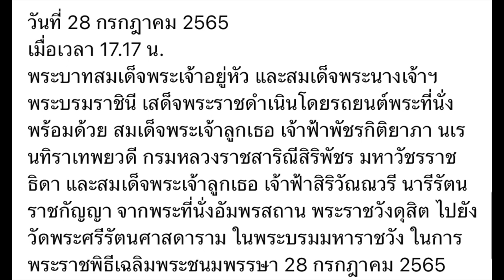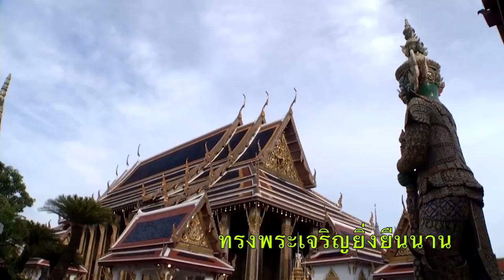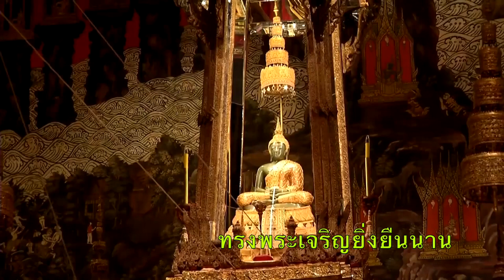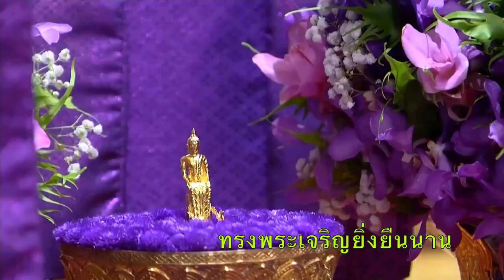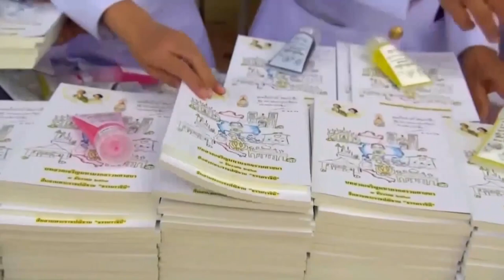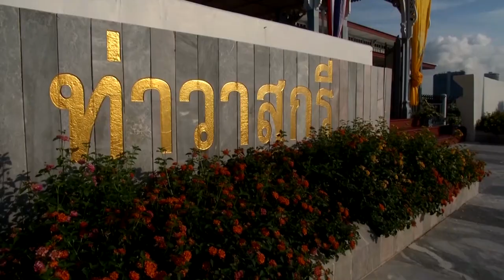Royal Birthday of King Rama X on 28 July 2022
พระบาทสมเด็จพระเจ้าอยู่หัว และสมเด็จพระนางเจ้าฯ พระบรมราชินี เสด็จพระราชดำเนินโดยรถยนต์พระที่นั่ง พร้อมด้วย สมเด็จพระเจ้าลูกเธอ เจ้าฟ้าพัชรกิติยาภา นเรนทิราเทพยวดี กรมหลวงราชสาริณีสิริพัชร มหาวัชรราชธิดา และสมเด็จพระเจ้าลูกเธอ เจ้าฟ้าสิริวัณณวรี นารีรัตนราชกัญญา จากพระที่นั่งอัมพรสถาน พระราชวังดุสิต ไปยังวัดพระศรีรัตนศาสดาราม ในพระบรมมหาราชวัง ในการพระราชพิธีเฉลิมพระชนมพรรษา ๒๘ กรกฎาคม ๒๕๖๕. เวลา ๑๗.๑๗ น.